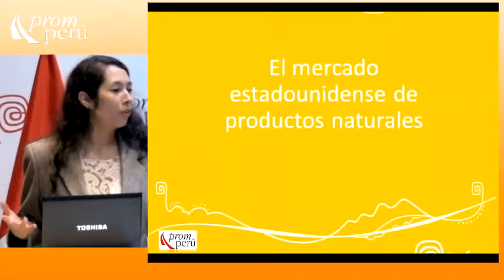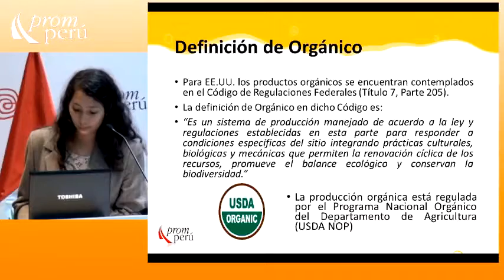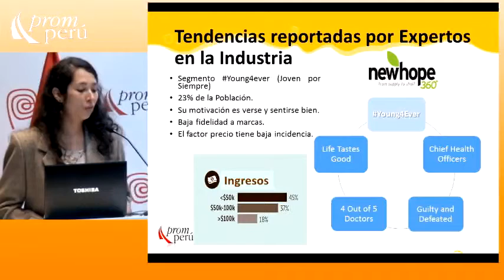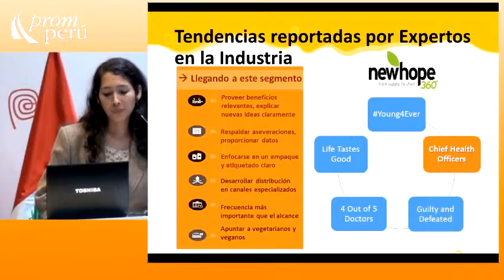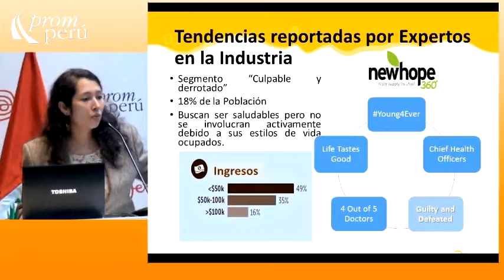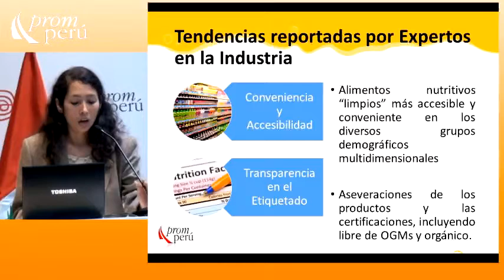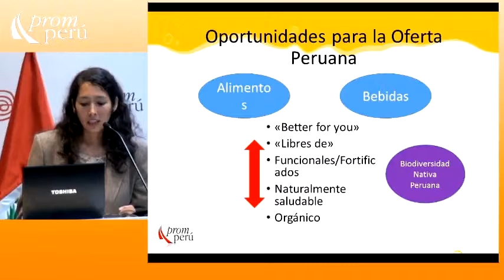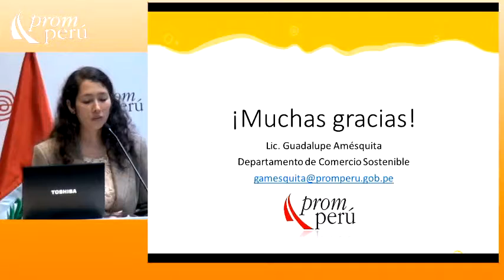El Mercado Estadounidense de Productos Naturales [23 de abril de 2014]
Seminario Miércoles del Exportador PromPerú:
"El Mercado Estadounidense de Productos Naturales"

Distribución de productos nutraceúticos en los EE.EE.

AMÉSQUITA, Guadalupe
PROMPERÚ